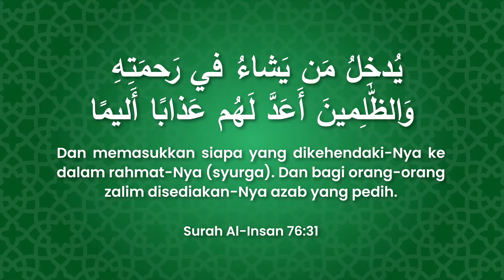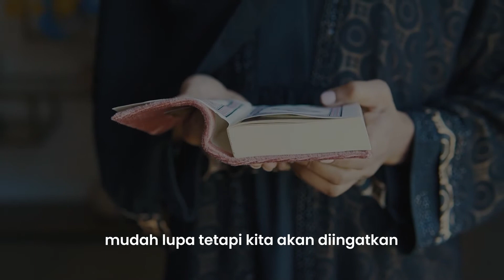Legasi 2 Kota - Umrah Surah dan Sirah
UMRAH LEGASI 2 KOTA
ANJURAN AKADEMI SINERGI IKHLAS KERJASAMA EIMAN TRAVEL & TOURS (718599-T)

 ▪ Ikon Istimewa
 -Us Muhammad Hasnil (Ketua Mutawwif)
-Tuan Fazrul Ismail (Pentadabbur My QuranTime)

▪ Jurulatih Akademi Sinergi
Us Harfiz Hamzah +Coach Jamil Wahab + Us Muhammad Faiz

Tarikh : 22 Feb-5Mac 2023 bersamaan 2 Syaaban-13 Syaaban 1444H
Umrah Musim Sejuk | Umrah Cuti Sekolah